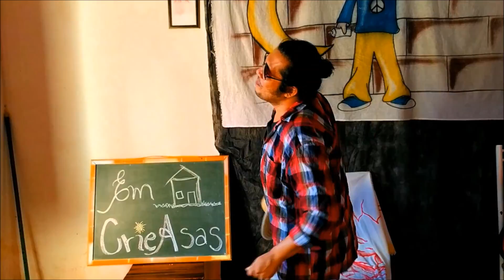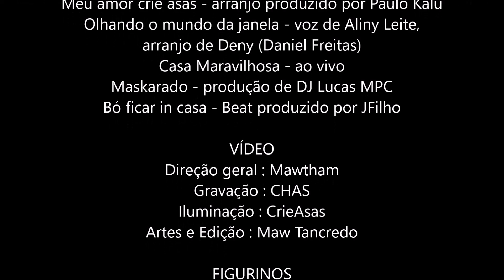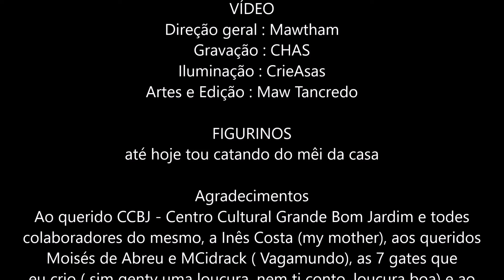MAWTHAM - Meu Amor Crie Asas (Em Casa : CrieAsas) / MÚSICA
Hey Gentyyy... Tudo bem! Tudo maw! Tudo legaaalll! Is Mawtham aqui ... Esse vídeo traz essa performance da maravilhosa música "Meu amor crie asas". Esse vídeo faz parte do pocketshow "EM CASA : CRIEASAS" produzido em 2020 e distribuído inicialmente pelo CCBJ - Centro Cultural Grande Bom Jardim. Então é isso :  Umbora lá :) !!!
Música autoral de Mawtham criada em Maranguape ( Região Metropolitana de Fortaleza e entrada para o Maciço de Baturité ) no Ceará .

MÚSICA AUTORAL : Meu amor crie asas
COMPOSIÇÃO : Mawtham / Maurício Tancredo
PRODUÇÃO MUSICAL : Paulo Kalu
PERSONA : Mawtham se traveste de ...
EVENTO : re-lançamento    DATA: 18.Novembro.2021
LOCAL DA GRAVAÇÃO : Casa Maw-Assombrada
CIDADE: Maranguape

DIREÇÃO: Maw
PRODUÇÃO: CrieAsas
GRAVAÇÃO: CHAS
EDIÇÃO/MONTAGEM: Tancredo
ROTEIRO / IDÉIA : Mawtham

APOIO DE PRODUÇÃO E DESENVOLVIMENTO :
Grupo Sociedade Independente

Mawtham é criadore da CrieAsas , do Lá do Ceará e de outros projetos.

Aproveita pra conhecer também meus outros projetos :
  -CrieAsas       - Mawtham Dança       - Mundo de Mawtham